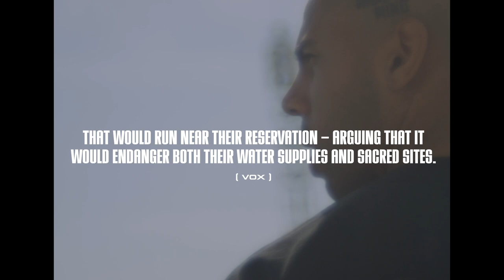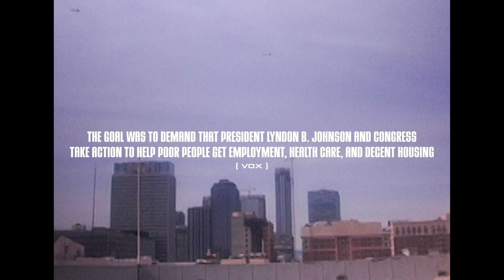2020 Vision | Vic Mensa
Flaunt presents 2020 Vision with Juliann McCandless as she speaks with genre bending musician Vic Mensa about Native American Rights, Chicago, and voting.

Talent: Vic Mensa
Creator/Host: Juliann McCandless
Director/Producer: Danielle Oexmann
Cinematographer: Han-Su Kim
Photography: Sophia Schrank
Editing: Sofia Kerpan
Digital Editor:  BJ Panda Bear
Design: Sandro Grison